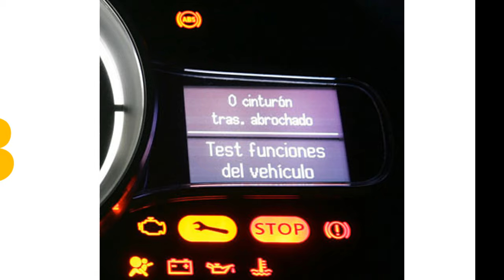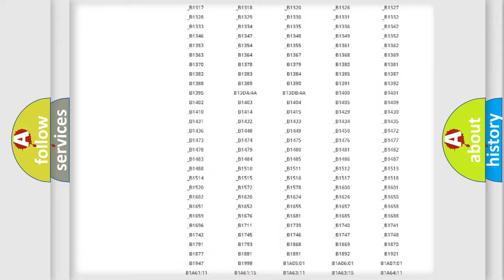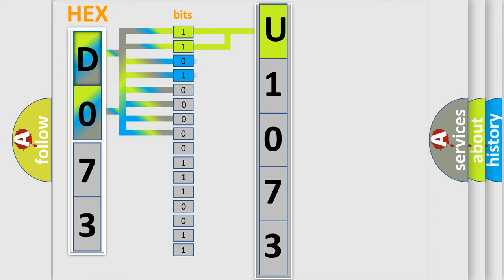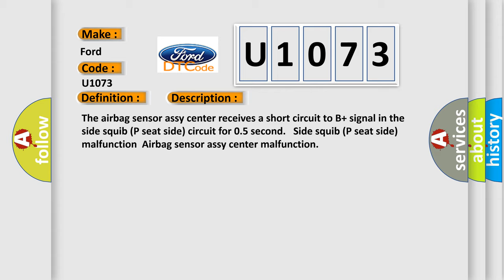DTC Ford U1073 Short Explanation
Contents:
0:21 Basic DTC analysis according to OBD2 protocol standard.
1:48 Insight into programming
2:58 A diagnostically understandable description of the Diagnostic Trouble Code
3:05 Basic error definition

Make:
Ford
Code:
U1073
Definition:
Short In Side Squib (P Seat Side) Circuit (To B+)
Description:
The airbag sensor assy center receives a short circuit to B+ signal in the side squib (P seat side) circuit for 0.5 second. Side squib (P seat side) malfunctionAirbag sensor assy center malfunction
Cause:
 Front RH seat assy (Side squib (P seat side)) Airbag sensor assy center Floor wire No.2